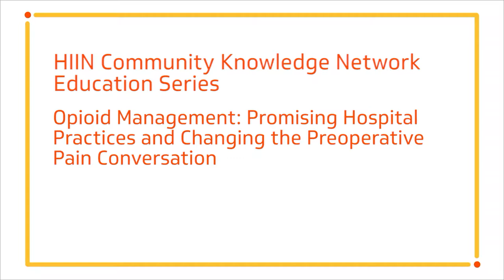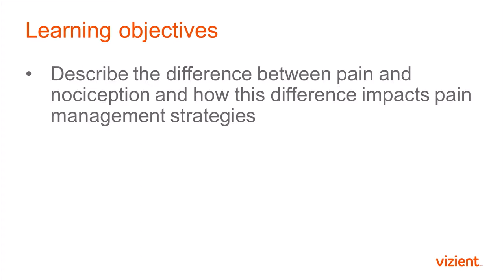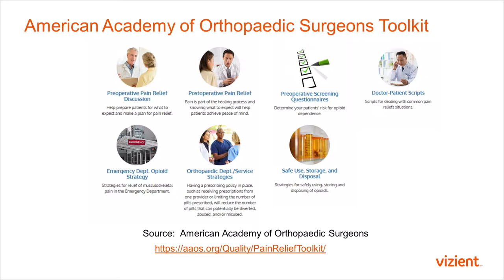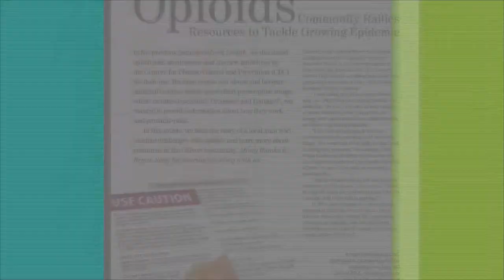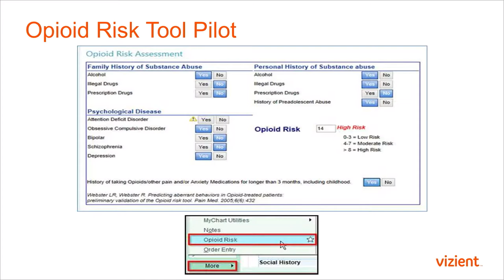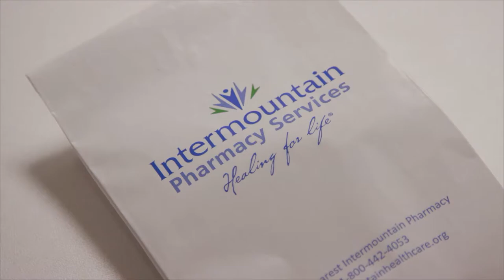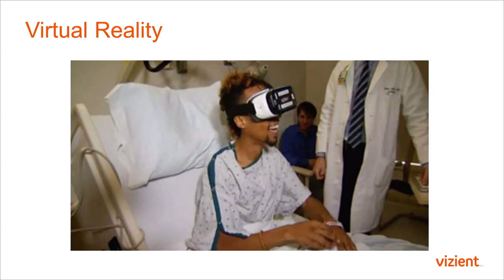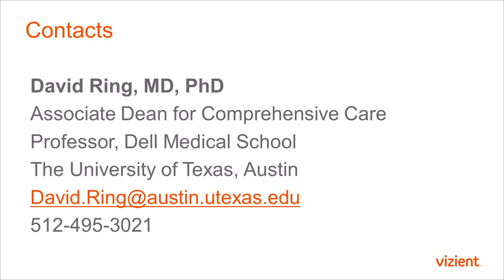How Hospitals are Addressing the Opioid Epidemic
Opioid related overdoses have been declared an epidemic in the United States, one that requires all health care providers take an active role in balancing patients' pain management needs with opioid stewardship. This Vizient webcast will help hospitals outline a multi-faceted strategy to combat the opioid epidemic with examples from integrated delivery networks.

This webcast is a part of the Vizient HIIN Community Knowledge Network Education series. Featured guests include David Ring, MD, PhD, associate dean for Comprehensive Care and professor, Dell Medical School–The University of Texas, Austin and Monica Morgan, PharmD, system director, Clinical Pharmacy Services, Ochsner Health System.

Originally aired: Nov. 29, 2017.